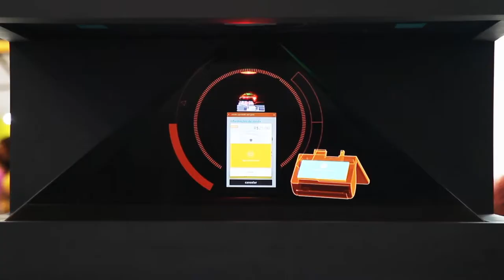Pirâmide Holográfica - Rede (Itaú)